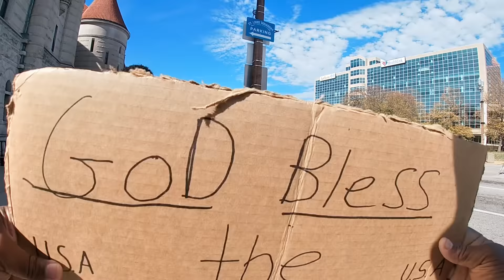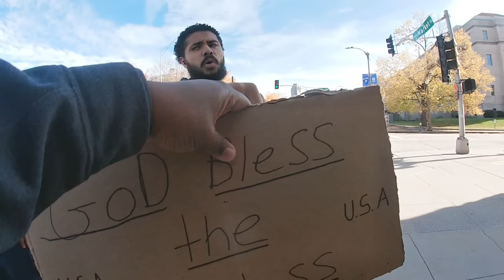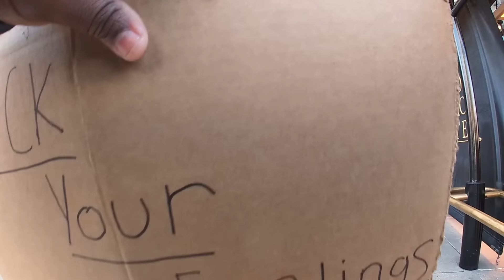YOU CAN’T BE HERE, YOU NEED TO LEAVE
Today we are on a public sidewalk, engaging and constitutionally protected activity.

￼ let’s see if these people honor and respect are right to hold a sign and engage in free speech on a traditional public forum.

This is the last day to enter the giveaway so make sure you guys leave a comment like the video and share it